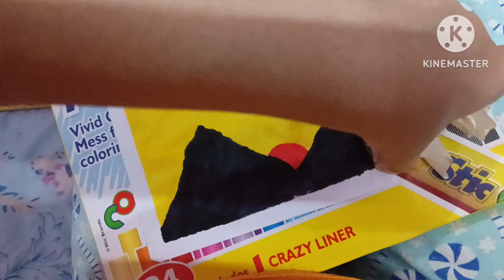How to make mountains painting..art